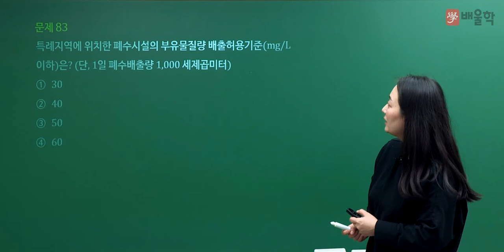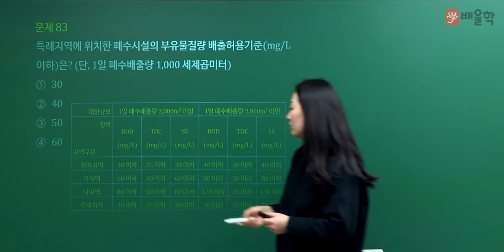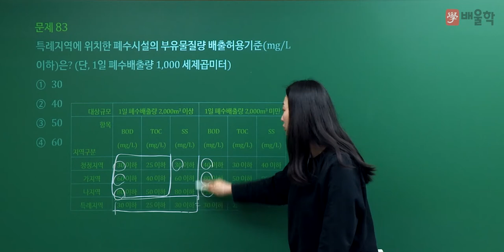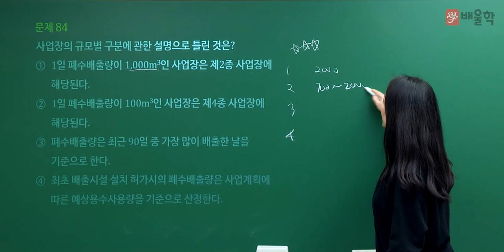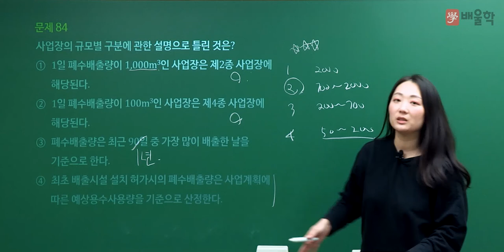[수질환경기사 필기] 2021년 3회 필기 기출 풀이 5과목 수질환경관계법규 - 고경미 교수님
2021년 3회 수질환경기사 필기 5과목. 수질환경관계법규 기출문제 해설 강의!